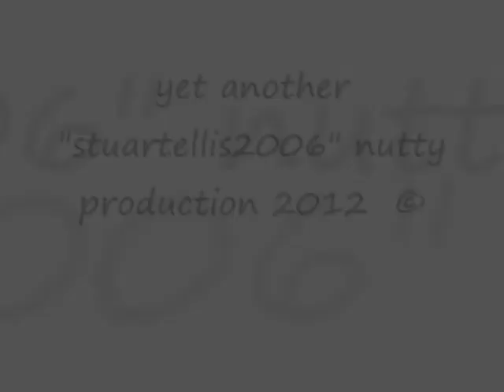stuart's lesson into handling telephone cold callers !!!!!!!!!!